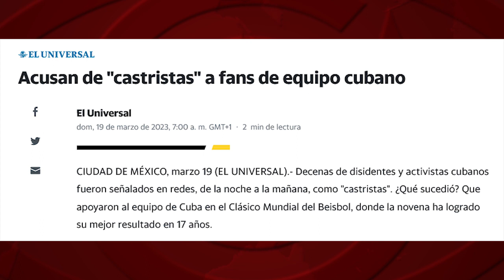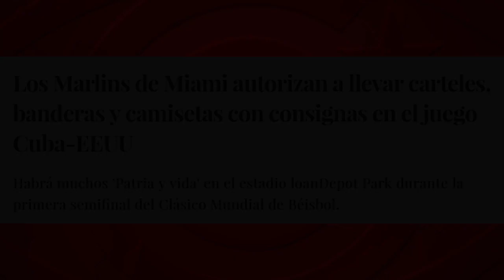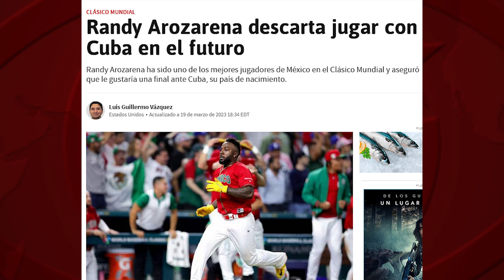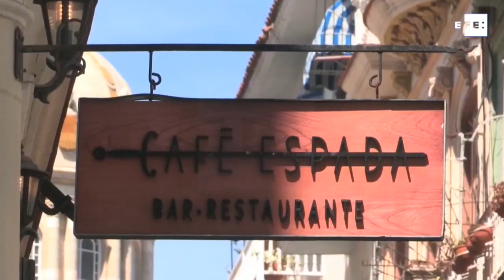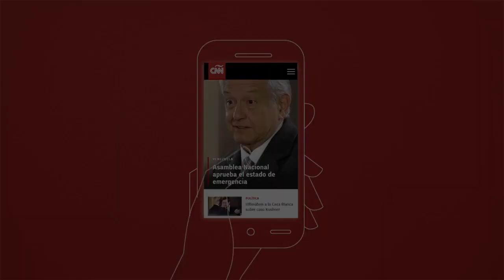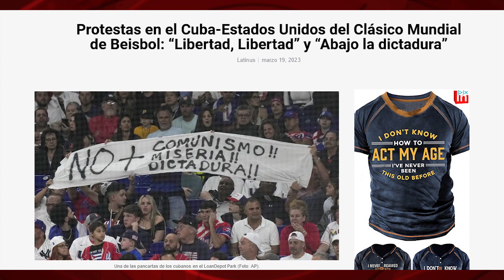Béisbol y libertad... made in Miami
Imaginen que la selección de béisbol de EEUU juega en Cuba y, desde las organizaciones de la Revolución cubana, se organizan protestas en su contra, por ser el “equipo del imperialismo y del bloqueo” contra la Isla. Imaginen que el gobernador de La Habana anima a la población a llenar de carteles el Estadio Latinoamericano, y que la prensa y televisión repiten, sin cesar, que los beisboleros representan a un imperio genocida y asesino, a una plutocracia y a un régimen violador de los derechos humanos. Sería, además de una injusticia contra unos deportistas, una estúpida politización del béisbol que generaría un gran escándalo político y mediático. Pero si esto ocurre al revés, la politización y la injusticia no equivalen a escándalo. Como ejemplo, lo ocurrido este domingo, en Miami, en el partido Cuba-EEUU del Clásico Mundial de Béisbol.